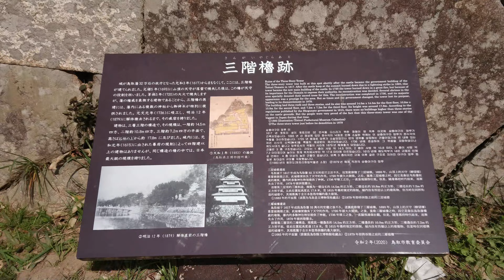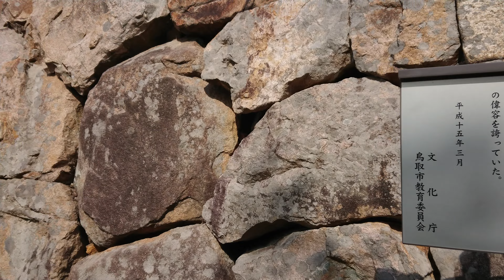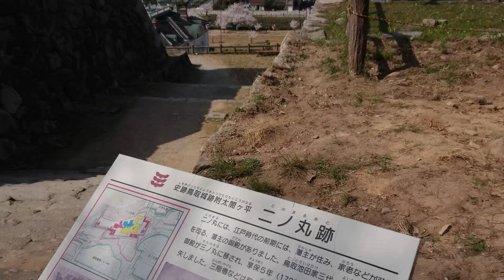【４ＫＨＤＲ】日本百名城紀行 因幡・鳥取城［二ノ丸、三階櫓］［天守代用天守］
因幡・鳥取城
［二ノ丸、三階櫓］
［天守代用天守］